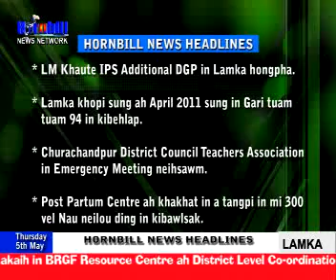5th May (Thursday), 2011.flv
HORNBILL NEWS NETWORK @ 2011, visit : hornbillcable.com